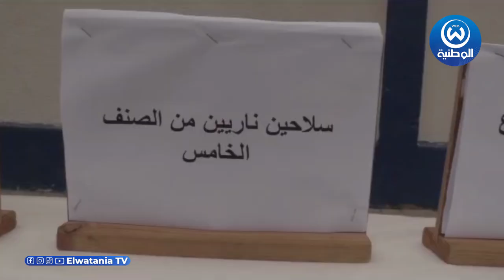أسلحة نارية، كمية معتبرة من المخدرات، تم العثور عليها لدى أخطر مجموعة إجرامية وهكذا كانت حيثيات ال